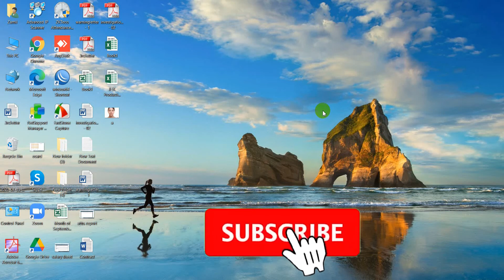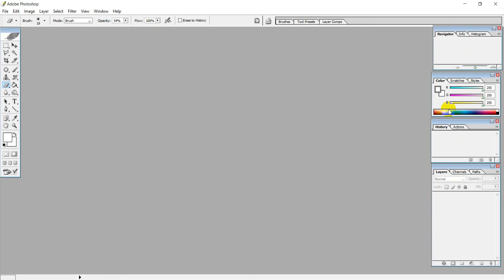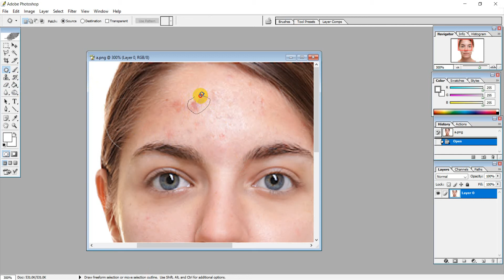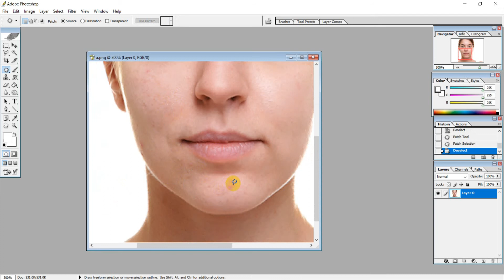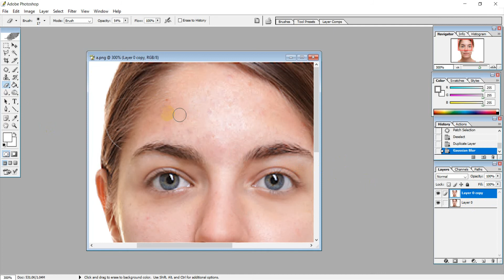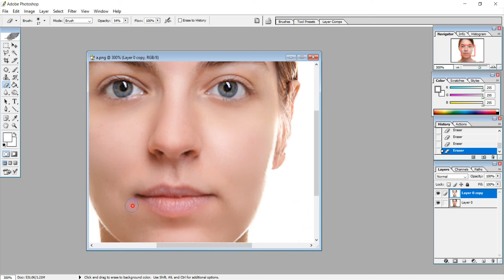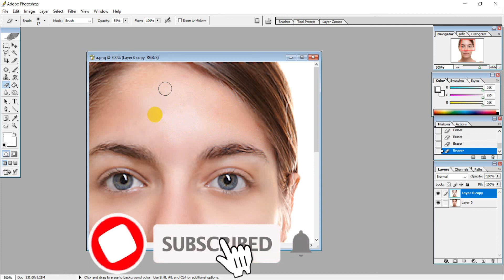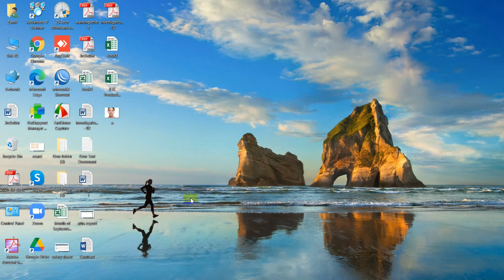How to remove spot, dark circle, acne from picture using Photoshop II Photo Editing II ফটো এডিটিং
How to remove spot, dark circle, acne from picture using Photoshop II ফটোশপের মাধ্যমে খুব সহজে মুখের অবাঞ্চিত দাগ দূর করার উপায়

In this video i will share, How to remove spot, dark circle, acne from picture using Photoshop.